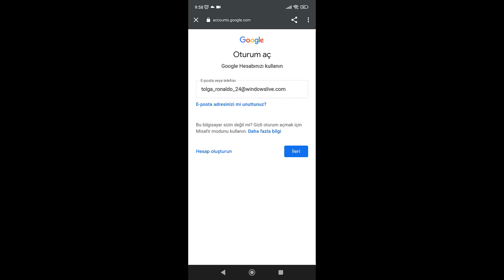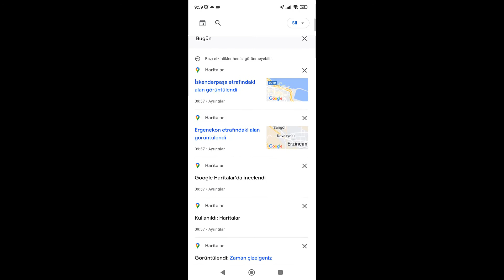Google Haritalar Konum Geçmişi Silme Nasıl Yapılır ? Müşteri hizmetleri Numarası Nedir ?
Google Haritalar Konum Geçmişi Silme konusunda aşağıdaki bağlantı üzerinden destek hattını arayarak yardım alabilirsiniz.